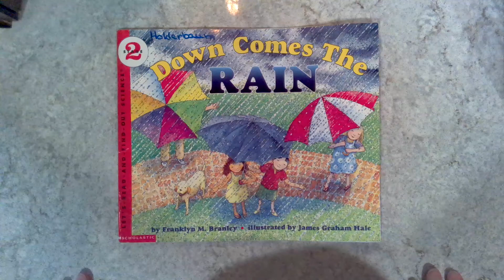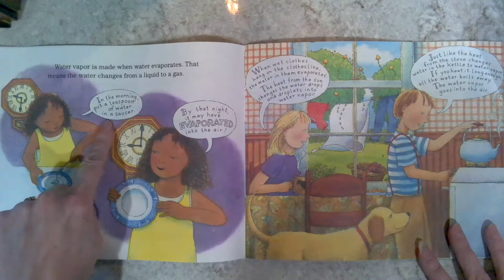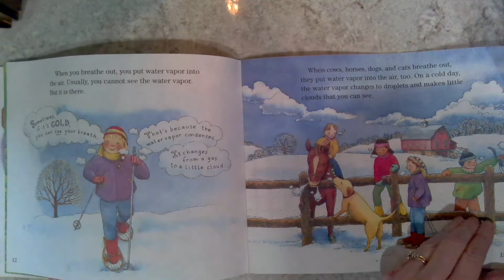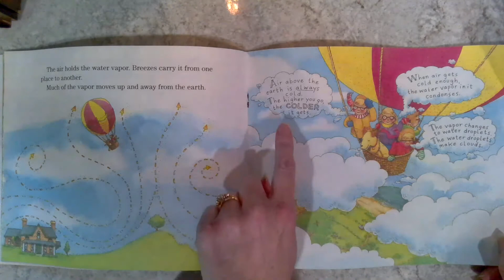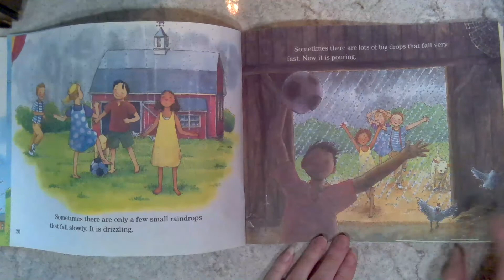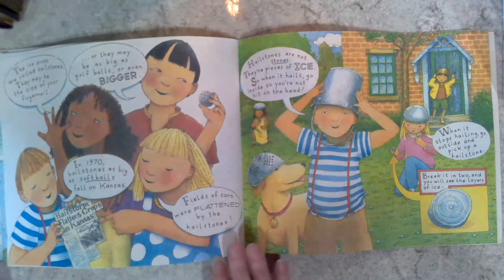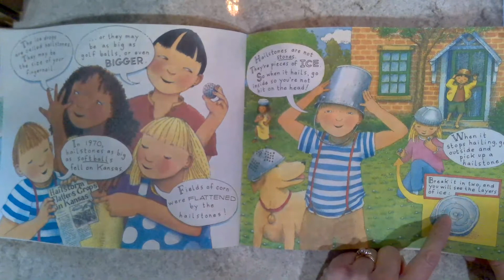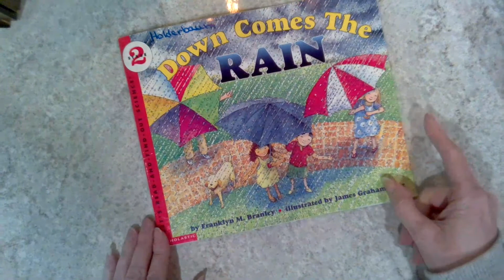Down Comes the Rain